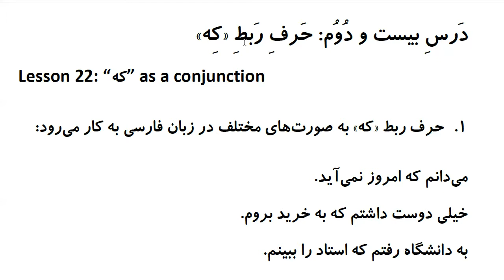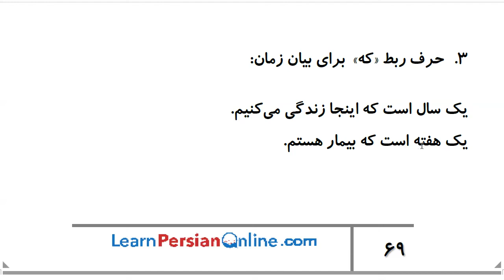Farsi Grammar in Use: For Intermediate Students - Lesson 22- “که ” as a conjunction